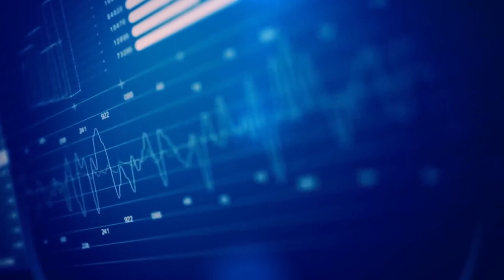INVESTIRE IN AZIONI EXPERT AI (ex Expert System) ne parliamo con il fondatore Stefano Spaggiari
CONSIGLI
SOCIAL
00:00 Intro
00:46 Business
04:29 Miglioramenti
06:48 Gestione del business e mercato
10:21 Quotazione mercato americano
14:32 Fatturato
19:26 Utili e flussi di cassa
21:38 Acquisizioni
22:52 Debito e rischi
23:55 Investitori
25:48 Problematiche pandemia
27:43 Conclusioni